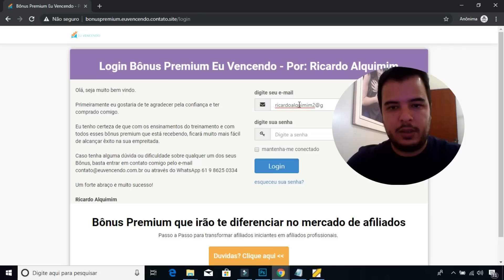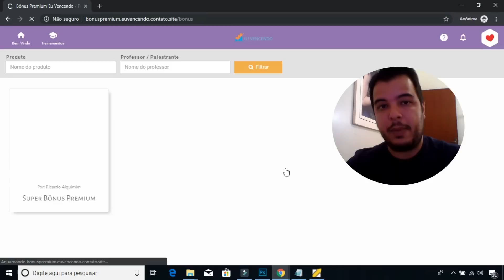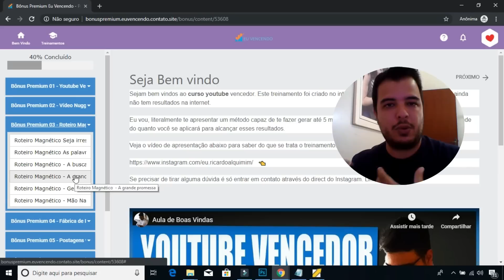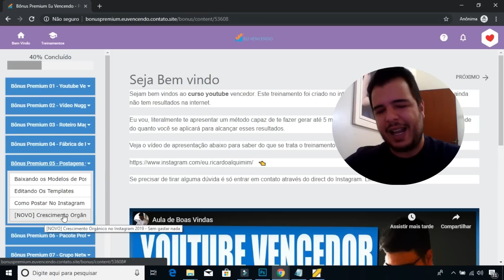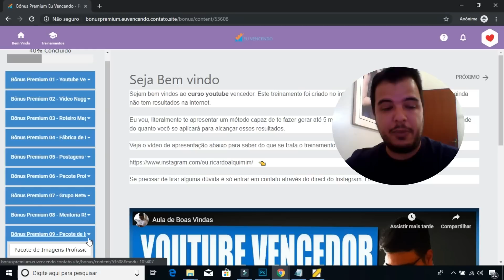Fórmula formula negócio online é bom | Formula Negócio Online vale a pena | Ainda Funciona? [SERÁ?]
Está demorando pra ter resultados no digital? Vou te ensinar e ajudar a vender todos os dias!! 🔥 Me chama no Whats agora👇🏻
[Ricardo Alquimim] curso fórmula negócio online é bom: Fórmula Negócio Online vale a pena | Ainda Funciona?

Ficou alguma dúvida? Clica no link abaixo e me chama no WhatsApp

Olá seus lindos...

Fiz esse vídeo para tirar todas as suas dúvidas e não vou mostrar somente os pontos fortes do treinamento do Alex Vargas, vou te mostrar, também, os pontos fracos, coisa que pouca gente faz.

Então se você se o formula negócio online funciona, se o fórmula negócio online vale a pena, sem ser induzido a comprar e sim, que você decida por si mesmo se este é o melhor investimento para você, esse vídeo é para você.

Forte Abraço,

Ricardo Alquimim

Compartilha aí para dar aquela força, demorô?

Mais vídeo sobre o assunto: Decida de quem vale mais a pena comprar!